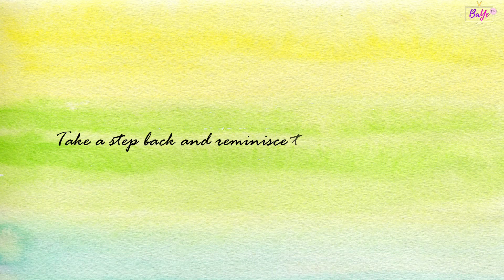Paris Vlog | DIY EUROTRIP in 4 Countries, 11 Days (Part2)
PROMOS and DEALS:
*S$20 OFF on ALL Flights!

Bonjour Beautiful People!!!

Welcome to BaYe’s View on EUROPE.

This video is the 2nd Instalment of our DIY EUROTRIP in 4 Countries for 11 Days.

In this video, we will show you around City of Love, Paris.
We’ll also talk about Love.
How Paris is so similar with Love
We will also Give you Tips on How to Enjoy Paris the same way as Love.
No 1: Know who you are and what you want.
No 2: Do your homework and research.
No 3: Be entirely present but be on guard.

This video will also make you Fall in Love with the Scenic Spots in Paris -  the Eiffel Tower, The Arc de Triomph, the Louvre and the Cathedral of Notre Dame.

We will also bring you the Happiest Place in France, Disneyland Paris and Walt Disney Studios Park.

You will get a glimpse of what’s happening behind the scenes of How Walt Disney Movies are created.

Is Paris in Bucket List? Tag the person you want to be with in Paris.

Next stop, we’ll bring you to the majestic view of the Swiss Alps from Interlaken and Grindelwald, and of course the heart of Switzerland, the storybook like city of Lucerne.

If you found value in our content or if this video has made you Happy or Helped you in anyway.

DIY Eurotrip Period: April 2019
Places Featured: Paris, France, The Eiffel Tower, The Arc de Triomph, The Louvre and the Cathedral of Notre Dame, Disneyland Paris and Walt Disney Studios Park.